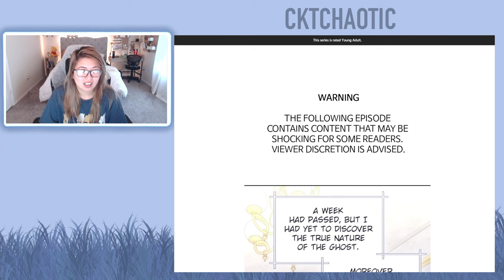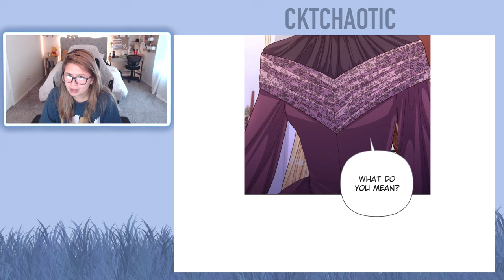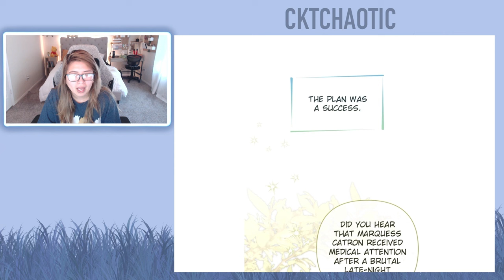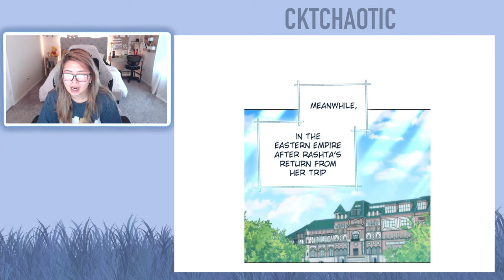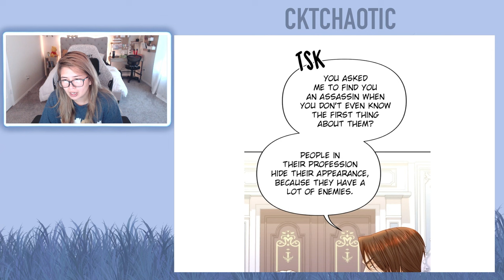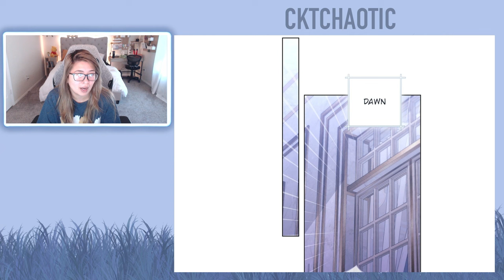The Remarried Empress - Chapter 147 (Eng)